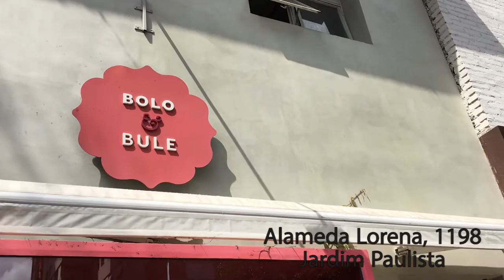VLOG: Bolo e Bule e Halloween de Harley Quinn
Esse mês de outubro foi o mês mais agitado DA MINHA VIDA e gravei um dia todinho dele pra compartilhar com vocês! Tem café com as amigas, sessão de foto e balada!

❤Se você gostou desse vídeo, clique em curtir :) ❤

ME ENVIE AMOR ❤:

♦ Caixa Postal

Lelê Breveglieri
Caixa Postal 57
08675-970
Suzano - SP